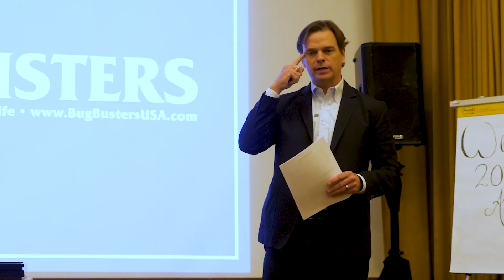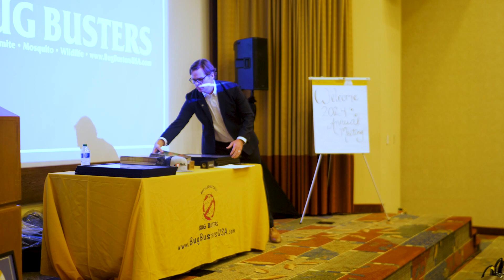2024 Bug Busters Company Retreat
Scenes from our 2024 Annual Company Retreat. A great day of planning, training, and dreaming. Looking forward to what this year brings! pestcontrol CompanyRetreat #2024

Having issues with rodents or other nuisance wildlife? We can help.

About Bug Busters, Inc.
With branch offices in Georgia and Tennessee, Bug Busters has been serving the Southeast since 1984. We offer environmentally friendly pest control solutions to protect your home, business, family, and pets. We can inspect and treat your home or business for every pest you may encounter, including (but not limited to) termites, mosquitos, bed bugs, ants, beetles, fleas, rodents, wildlife, and more.